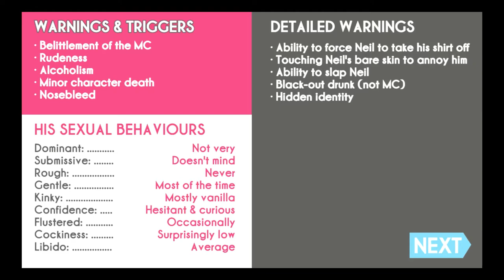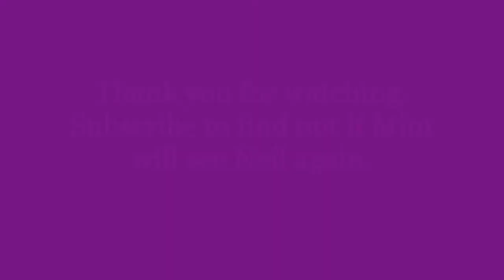Neil Forrester Chapter 1 (Fierce)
Mint is a boyish girl who likes to play with other kids all day. She meets Neil in a playground after running away from her mother. They bond over their shared distaste for restrictions from doing what they want. However, their moment is cut short by certain circumstances. Will they ever meet again?